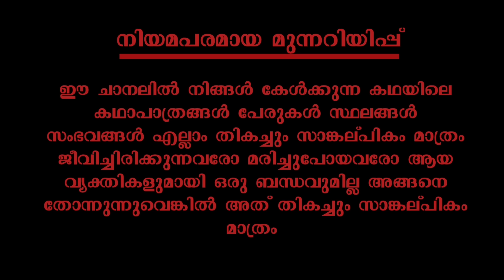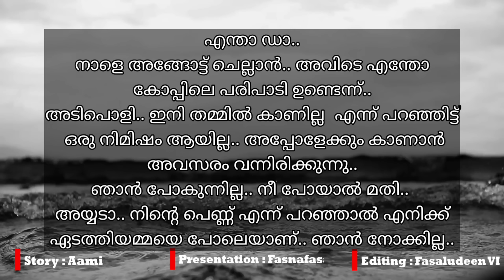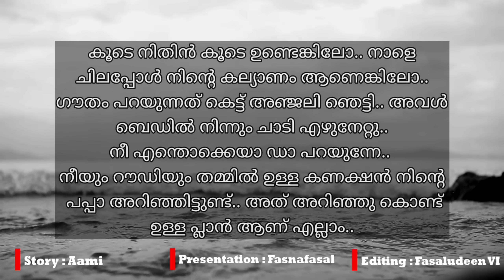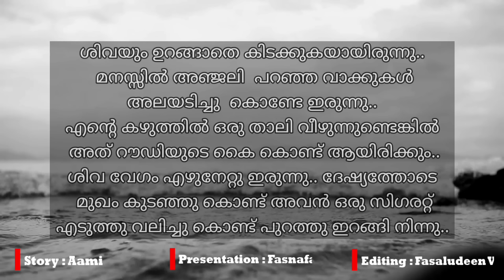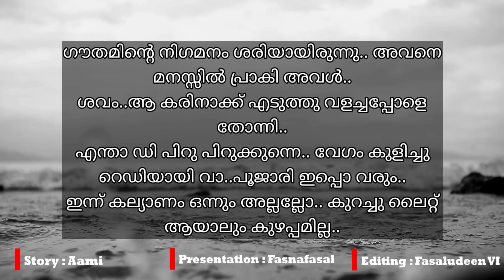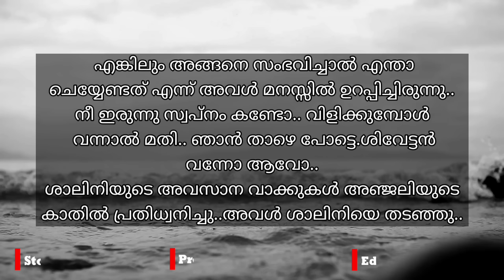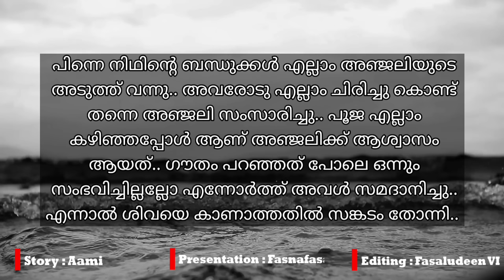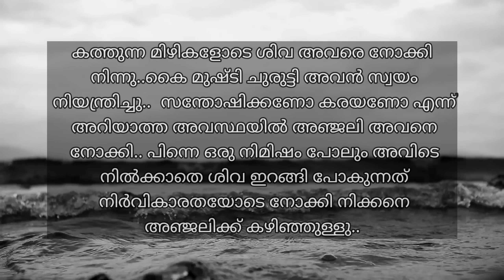പ്രണയാഗ്നി | part 13 | VFF creations | fasnafasal | malayalam story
കഥ : ആമി

അവതരണം :ഫസ്‌നഫസൽ

എഡിറ്റിങ് :ഫസലുദ്ദീൻ

ബന്ധപ്പെടാവുന്നതാണ്

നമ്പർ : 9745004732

ഫസ്‌നഫസൽ
ഫസ്ന ഫസൽ
Fasna fasal
Fasnafasal
തുടർന്നുള്ള കഥ
ഓഡിയോബുക്ക് മലയാളം
malayalam story
malayalam story teller
malayalam story
തുടർന്നുള്ള കഥ
നോവൽ,
നോവൽ മലയാളം,
നോവൽ ഓഡിയോ,
നോവൽ ഓഡിയോബുക്ക് മലയാളം
malayalam story,
malayalam story tailler
malayalam
മലയാള സീരിയലുകൾ
romanticstory
Romantic Love Story
റൊമാൻസ്
Love story